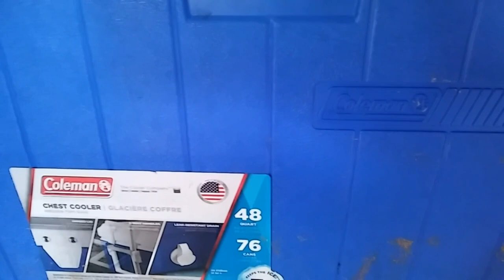Insulation Update & I Make Something. Will it Fail? - Ann's Tiny Life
No one ever said homesteading was going to be easy. And for somebody like me who knows practically nothing, it could be a potential nightmare! LOL I make something in this video. I don't know how it's going to turn out. Will I die? LOL (Not Clickbait!) Lies. Yes it is. 😉